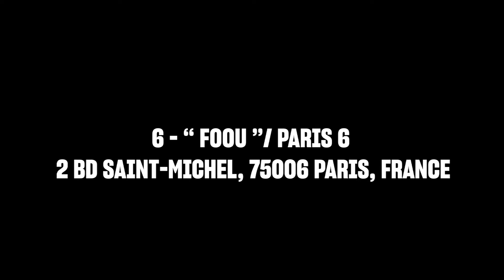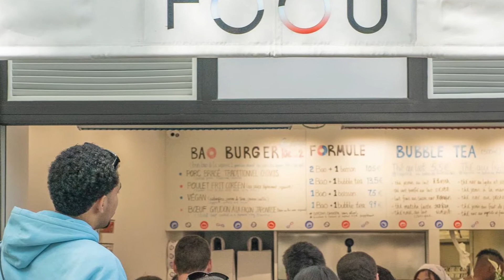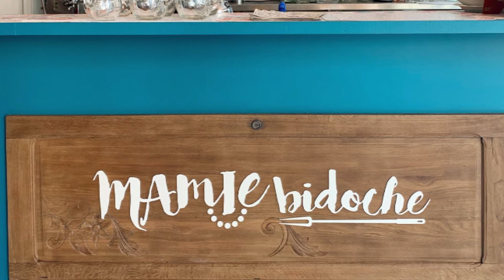10 idées sorties pour cet automne à Paris 🍲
🗼 Explore Paris in Style! 🚗 Hop on a Classic 2CV Tour 🚕

🌟 Unveil the charm of Paris with our unforgettable 2CV tour!🌟

Discover the city's most iconic landmarks, from the majestic Eiffel Tower to the timeless Notre-Dame, accompanied by knowledgeable guides who will bring history to life. 📜

🚀 Don't miss out on this extraordinary adventure! Book your guided tour of Paris in a vintage Citroën 2CV now and secure your spot. Limited availability! 🏃‍♂️

🇫🇷 Embrace the true essence of France with the iconic Citroën 2CV, the symbol of the French spirit. 🇫🇷

Whether it's a quick weekend escape or a short visit, our 2CV tour is the perfect way to experience the city's grand boulevards, charming cafes, and historic streets. 🍷

👉 Ready to embark on a unique and original journey through the City of Lights? Click here to reserve your spot and make memories that will last a lifetime! 👈

🏨 Your adventure awaits – Our chauffeur-guide will meet you at your hotel or any location in the center of Paris. Get ready to explore the enchanting wonders of this beautiful city. 🏰

📢 Don't delay, spots are filling up fast! Click the link below to book your guided tour of Paris now. 👇

🚀 Join us on this exciting 2CV tour and fall in love with the magic of Paris! 🗼✨

📍 3 Av. du Général Eisenhower, 75008 Paris